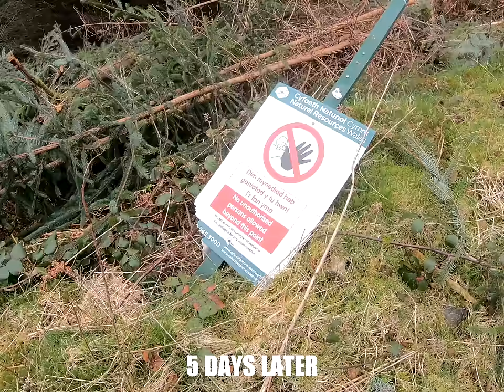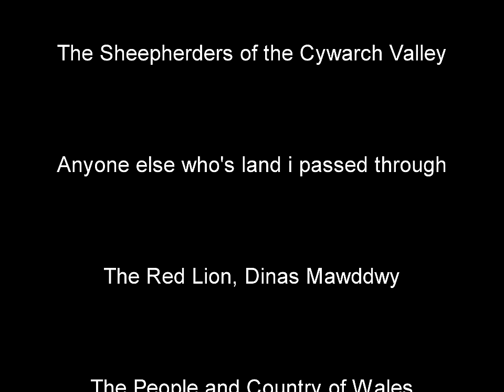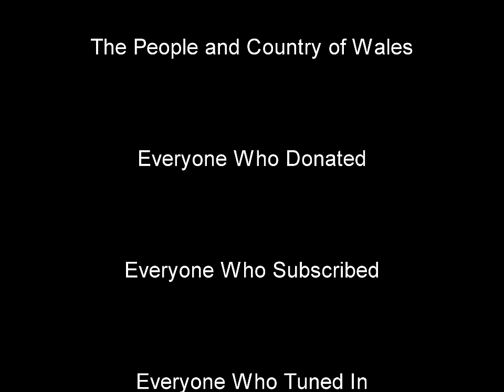I attempted to cross an entire country in a straight line. PART 5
**UPDATE**
You can now listen to the newly released "16-Bit Adventure" featuring all the music

Ever wondered what would happen if you tried to walk in a completely straight line across an entire country? No? Well i did. I thought about it a lot in fact, and in the winter of 2018/19 I decided i'd give it a go.

The country i chose to traverse was Wales. 33 miles of mountains, farmland, lakes, rivers, and forests, and just the right amount of human activity and natural hazards to ensure regular doses of paranoia and pain.

If i were to succeed, i would surely be the first recorded person to carry out such a feat, acquiring the accolade of having walked the shortest distance across Wales in the process.

Would i make it all the way to the Mawddach estuary at Penmaenpool? and would i actually be able to stay glued to the line at all times? or would i have to sacrifice a few metres in order to avoid being seriously injured, or worse, confronted by an angry welsh farmer?

You're watching the final Episode. Will i make it through the gnarly section of mountains that i was blindly stumbling deeper and deeper into?